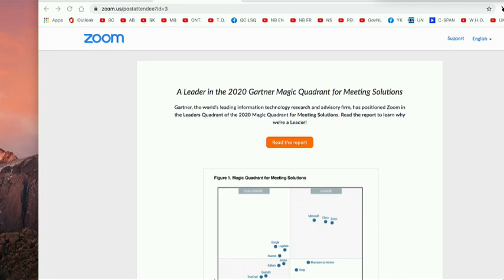NDP leader holds discussion on long-term care – February 9, 2021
NDP Leader Jagmeet Singh hosts a virtual discussion on the management of Canada’s long-term care homes. He is joined by NDP MP Brian Masse, former NDP MPs Tracey Ramsey and Cheryl Hardcastle, as well as by the president of UNIFOR Local 2458, Tullio DiPonti.